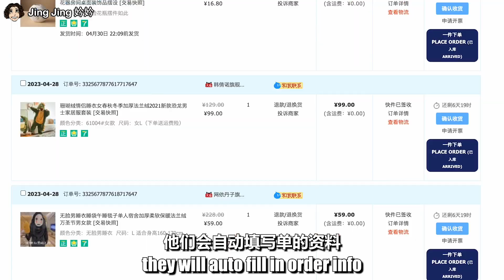【淘宝开箱 - 乱买东西篇】顺便教你如何省运费 How to buy alot from TaoBao with cheapest shipping fees | MyBest代运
【年中促销】6月18日父亲节
可以在淘宝拼多多1688上选购礼物送给爸爸
用Mybest Logistic 帮你运送超便宜
消费满RM50的海运订单可折扣RM5

Powered by ONSMO LIGHTING
RGB LIGHT ⬇️

Talent 演员：
Jing Jing 妗妗